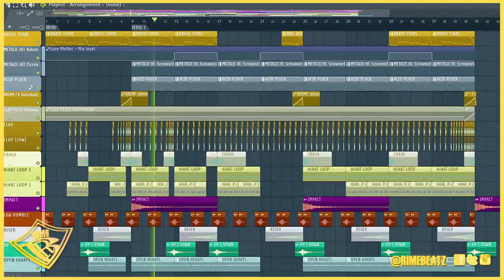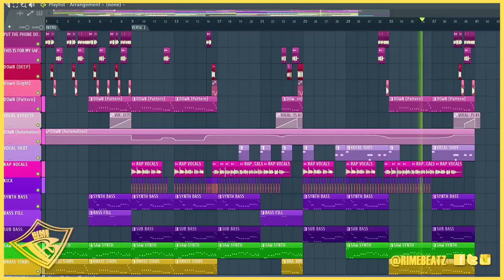I Made THIS Crazy Sampled Beat For A Parkour Chase!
REMEMBER TO SHARE IF YOU LIKED THE VIDEO!
It really helps with that silly algorithm.

How I Make Beats:  @RimeBeatzTutorials

I sampled the vocals of an intense police interaction, and made a crazy fast-paced beat for a parkour chase run. Enjoy !!